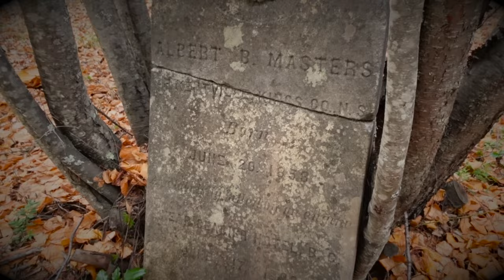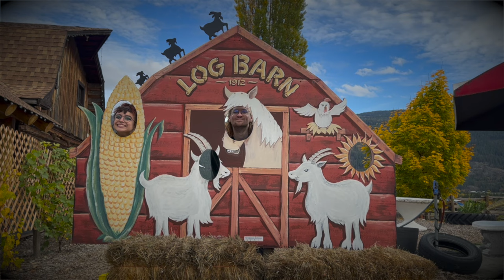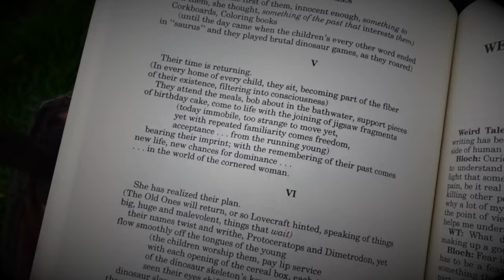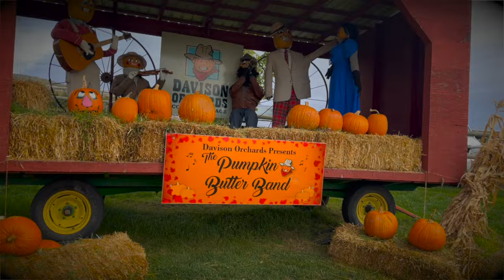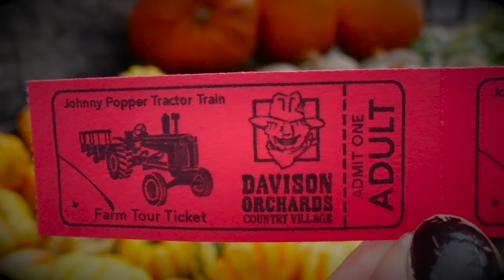🏕️ Abandoned Corn Maze, Pumpkin Patch, and Cemetery Exploring | Vlogoween #9 🌽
Thank you to my boyfriend for helping film all these vlogowoeen videos! Caige you are the best! 🧡🎃🧡🎃

~Timestamps~
Intro 00:00-00:52
Cemetery 1: 00:52-5:50
Cemetery 2: 5:50-6:55
Camping Night #1: 6:55-8:31
Foraging: 8:31-12:46
The Log Barn: 12:46-15:49
Abandoned Corn Maze: 15:49-18:42
Camping Night #2: 18:42-22:11
Foggy Morning: 22:11-24:00
Davison Orchards: 24:00-30:05
Pumpkin Patch: 30:05-34:10
Driving Home/Outro: 34:10-35:02

~Mentioned~
The Graveyard Book by Neil Gaiman
The rest of my autumn camping vlogs

~Music Used~
Millicent - Max Surla/Media Rights Productions
The New King - Quincas Moreira
Sleepy West - JHS Pedals
The Skeleton Rag - American Quartet
Honky Tonk Jazzy Theme - Freedom Trail Studio

Calgary, AB
T2N 4S6